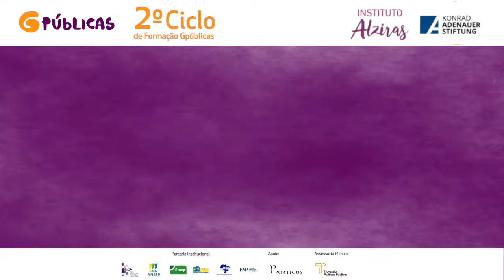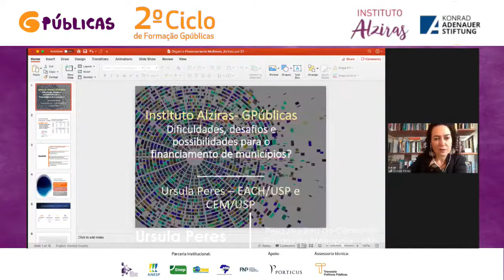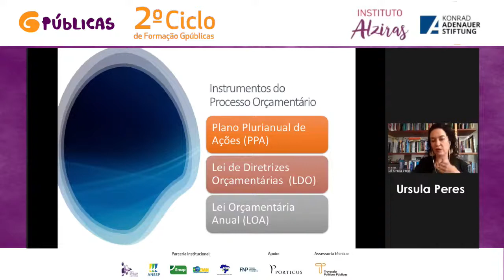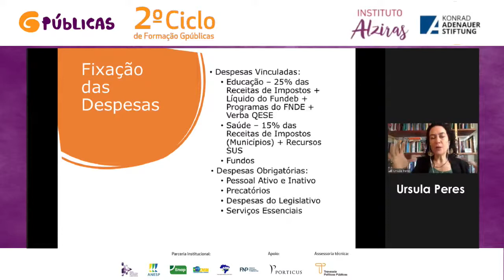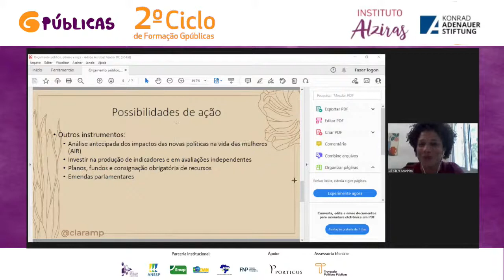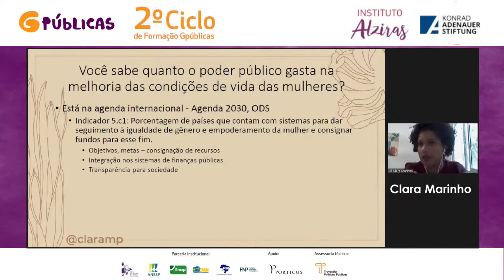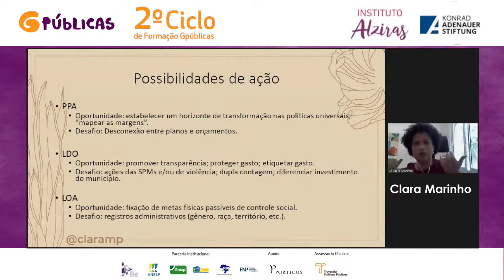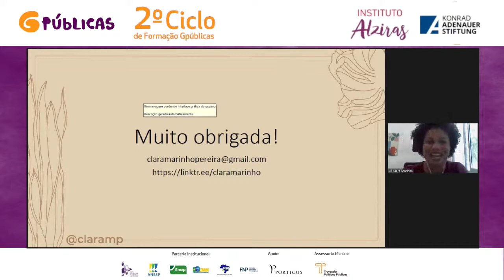Segundo Ciclo de Formação Gpúblicas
27 de outubro 2021

Parceria Fundação Konrad Adenauer